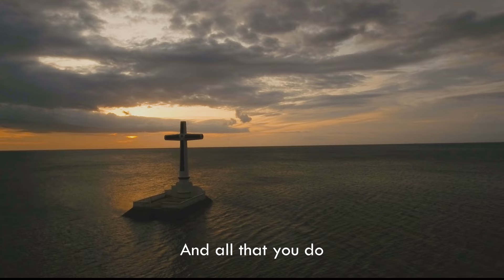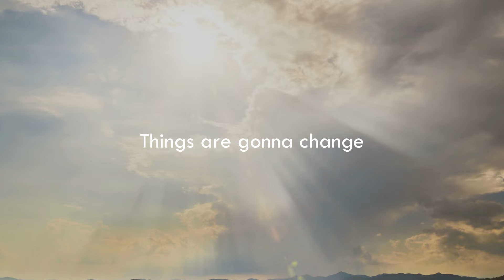For those waiting for a breakthrough, CHANGE is on the horizon.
Song Title:  Change
Artist: TENKEY PRODUCTIONS
Written by:  Tenill Ransom
Published by:  Tenkey Publishing
Performing Rights:  ASCAP

Available on streaming platforms including spotify, itunes, apple music, pandora, deezer, iheartradio, etc.  Some links are below: